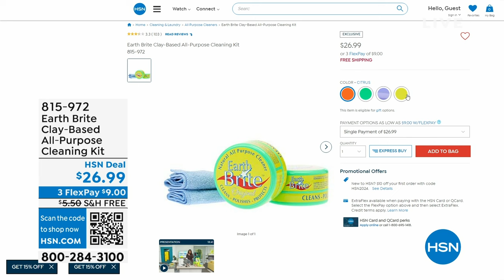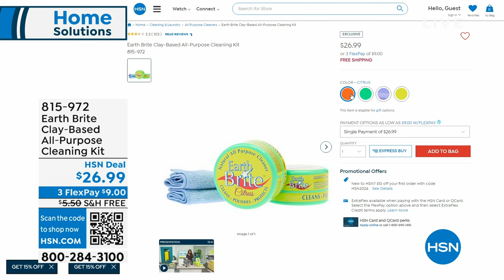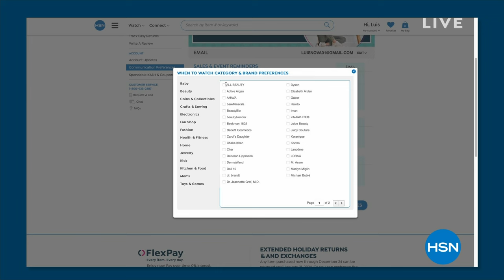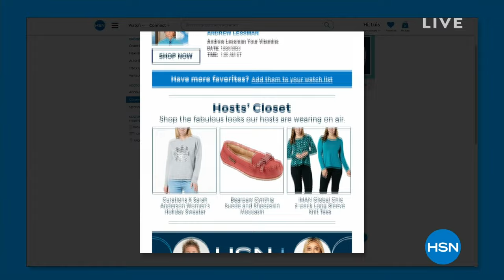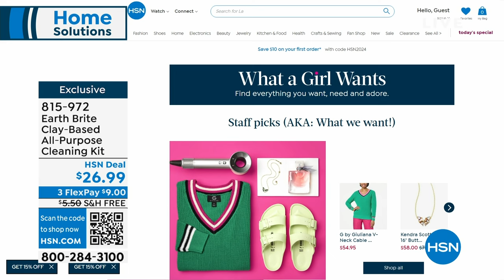HSN | Home Solutions featuring Bissell 02.12.2024 - 11 PM